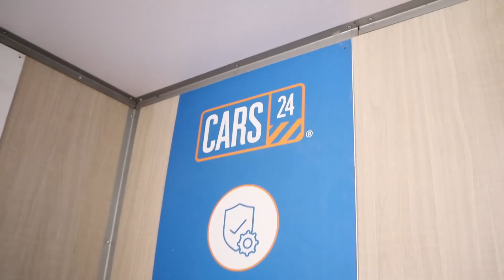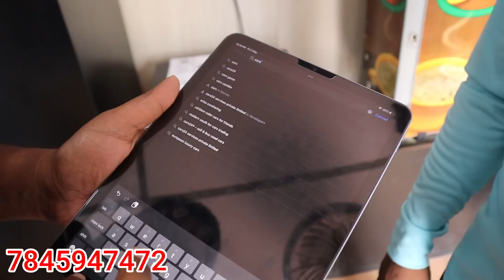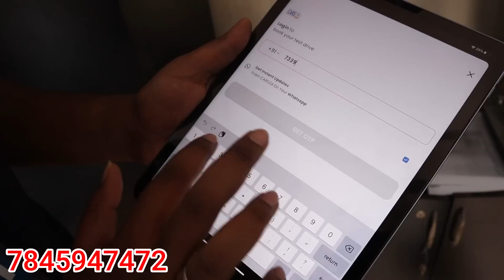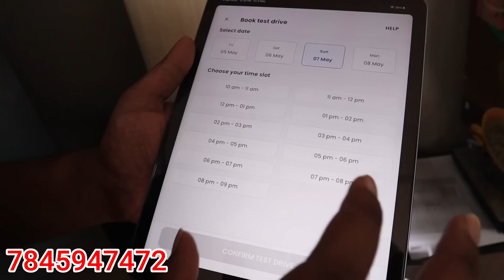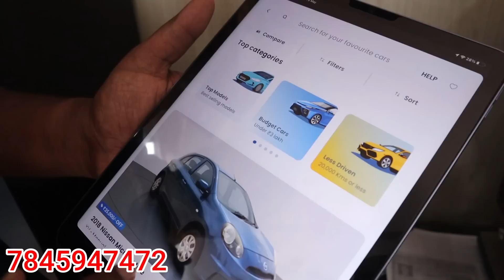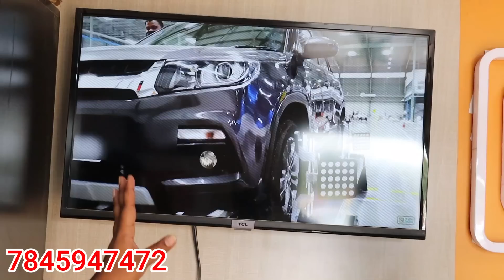100 க்கும் மேற்பட்ட கார்கள் CARS 24 | 1 Year Warranty | Used cars in Coimbatore | TAMIL VLOGGER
100 க்கும் மேற்பட்ட கார்கள் CARS 24 | 1 Year Warranty | Used cars in Coimbatore | TAMIL VLOGGER

biggest fish shop

 • ரூ5 முதல் FISH MA...

cheapast wholseal dress shop

 • cheap&best | Whol...

 • Second Hand Car m...

For Advertising & Business👇
விளம்பர தொடர்புக்கு

                        Thank u.